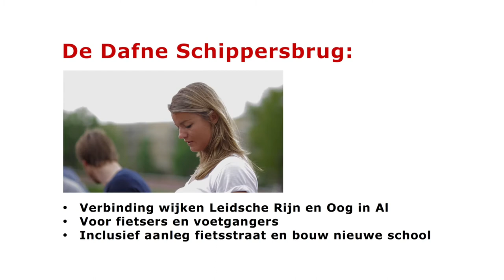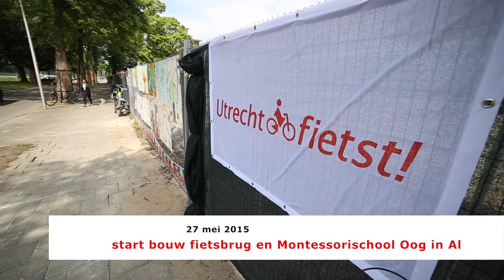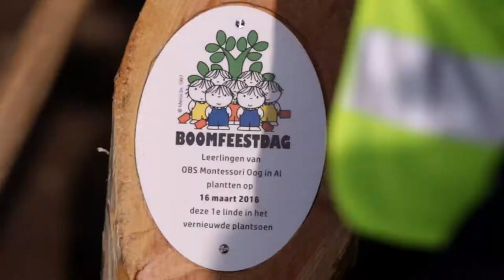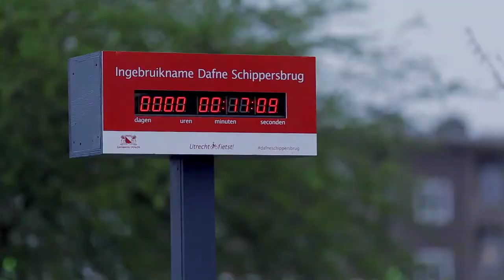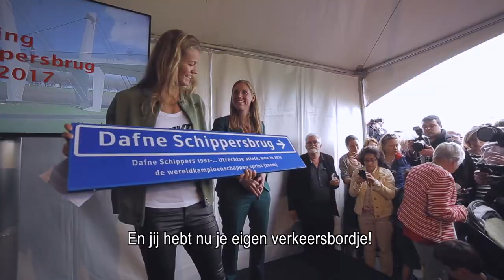Fietsen naar de overkant: de bouw van de Dafne Schippersbrug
Tussen 2014 en 2017 is de Dafne Schippersbrug over het Amsterdam-Rijnkanaal gebouwd. De fietsbrug verbindt Leidsche Rijn met Oog in Al. Verschillende bewoners en betrokkenen vertellen over hun ideeën tijdens de werkzaamheden. Bij de feestelijke opening op 13 mei 2017 was Dafne Schippers zelf ook aanwezig.